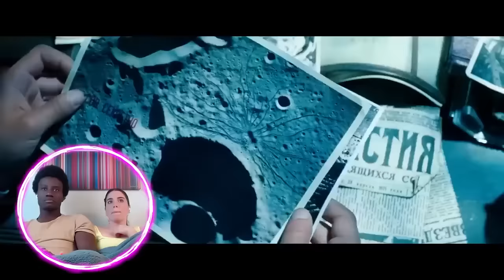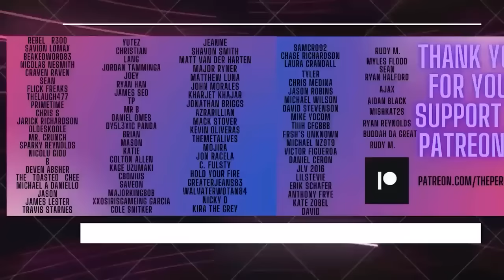We Finally Watched *TRANSFORMERS DARK OF THE MOON*